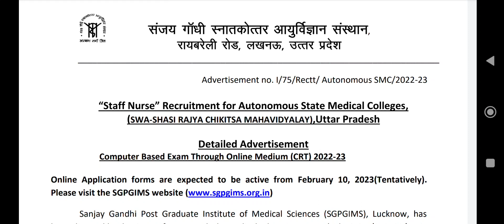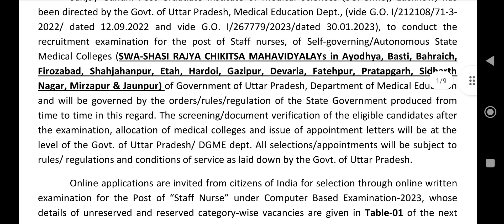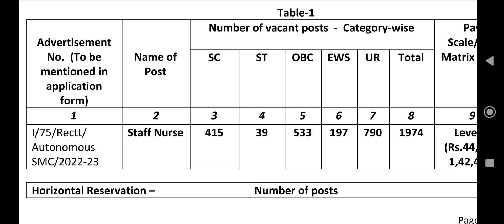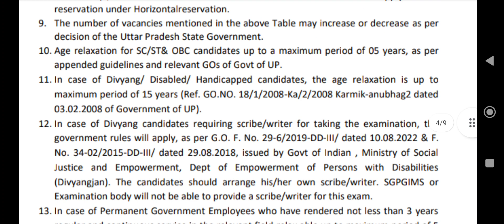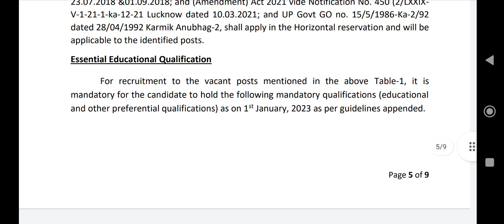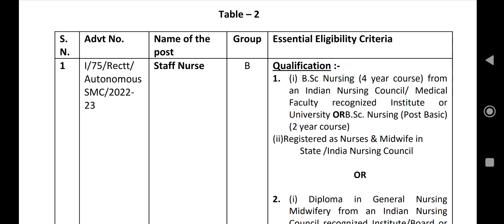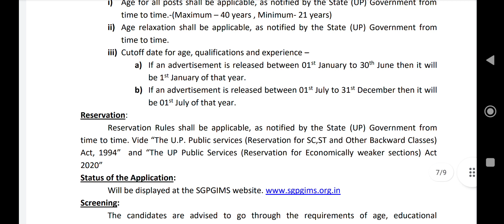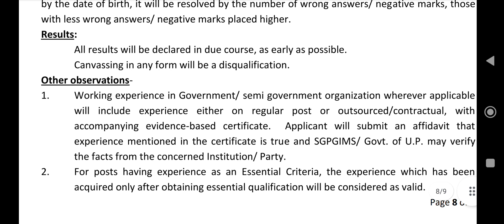Staff Nurse Govt Job Vacancy February 2023|New Staff Nurse Bharti 2023|Staff nurse bharti SGPGIMS UP